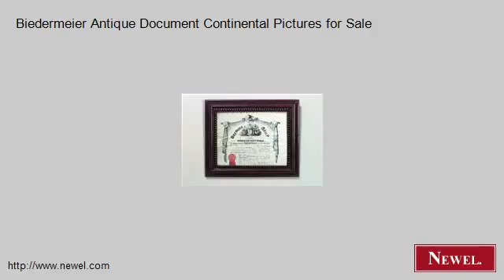Biedermeier Antique Document Continental Pictures for Sale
- Newel.com: Biedermeier Antique Document Continental Pictures for Sale (Newel Art and Antiques, New York City)